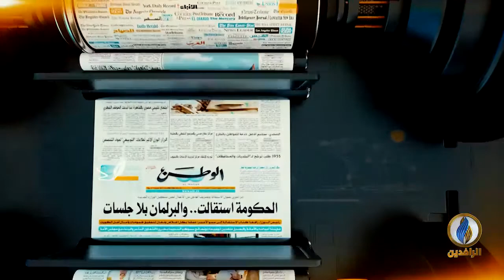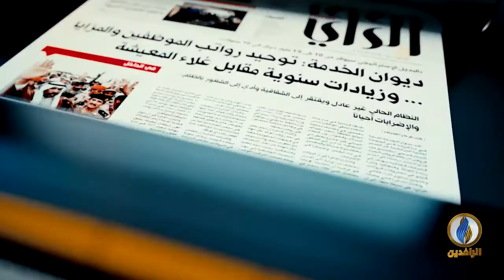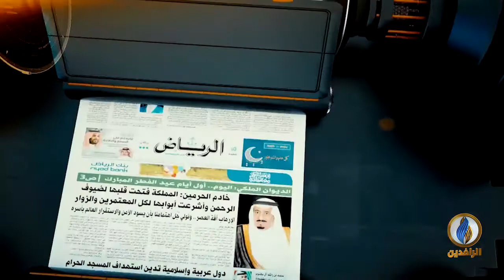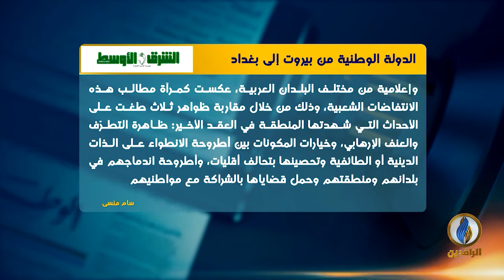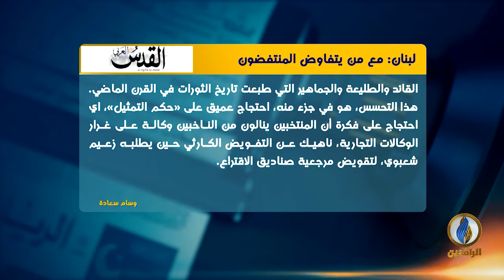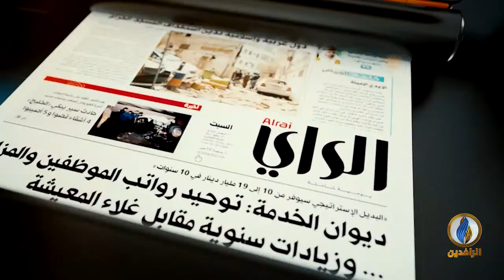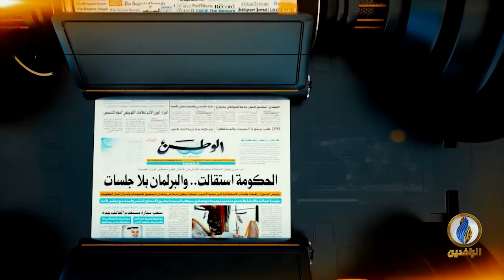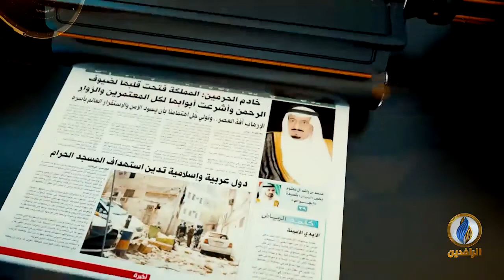صدى_الأقلام | 25 - 11 - 2019